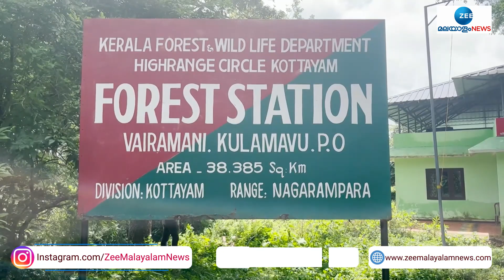Idukki News | വെള്ളത്തില്‍ മറഞ്ഞ വൈരമണി ഗ്രാമത്തിന്‍റെ അവശിഷ്ടങ്ങള്‍ ദൃശ്യമായി